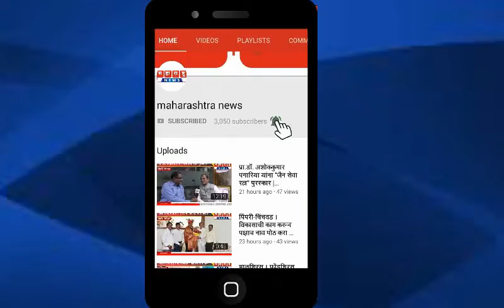पिंपरी-चिंचवड । शास्तीकर बाधितांचा मोर्चा धडकला महानगपालिकेवर